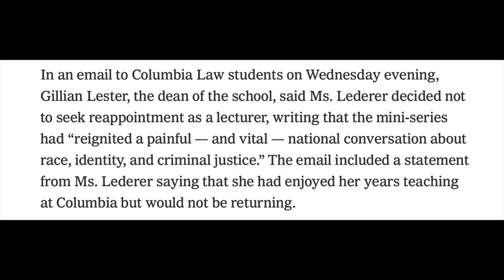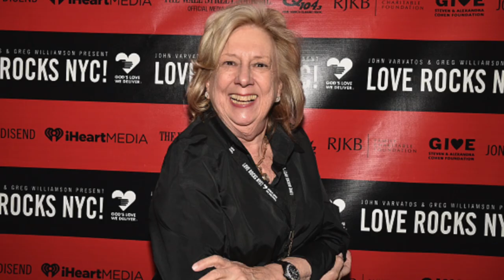Central Park Five Lead Prosecutor Elizabeth Lederer Resigns From Columbia Law School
ElizabethLederer, the lead prosecutor in the CentralParkFive case that resulted in five innocent black and latino teens being convicted for a rape they did not commit, has resigned from ColumbiaLawSchool.

💗🍦 Shop 🍦💗

💗🍦 My Equipment 🍦💗